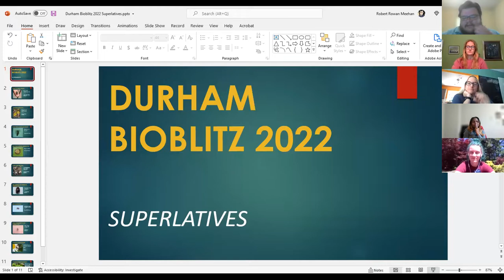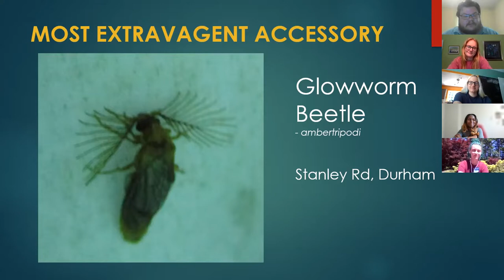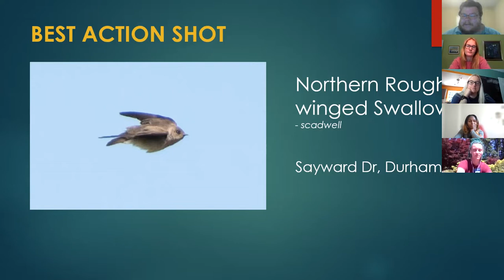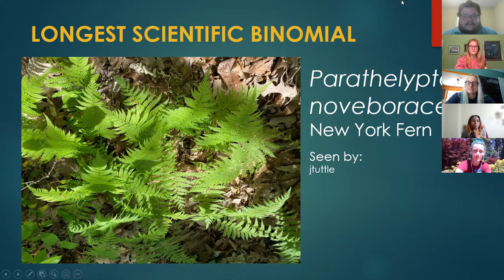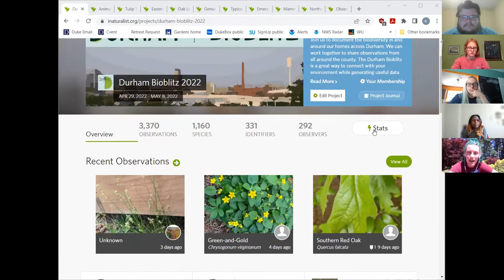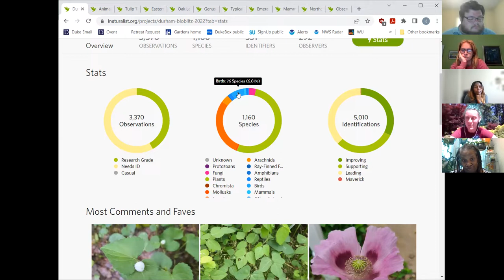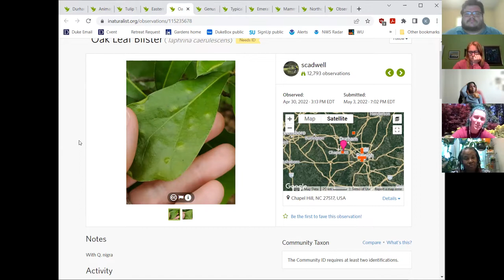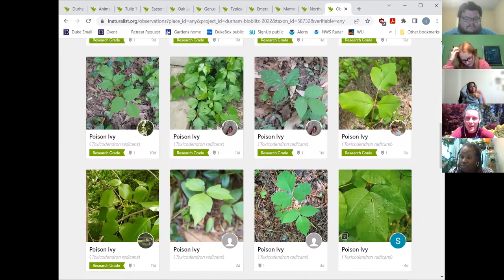Durham Bioblitz Countdown 2022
A Bioblitz is a community science initiative to help record and catalog the biodiversity of a given area within a certain time period. The Durham Bioblitz is a great way to connect people to their environment while generating useful data for science and conservation and having fun!

The 2022 Durham-wide BioBlitz took place from April 29-May 8. Watch us recap our findings and go through superlatives!